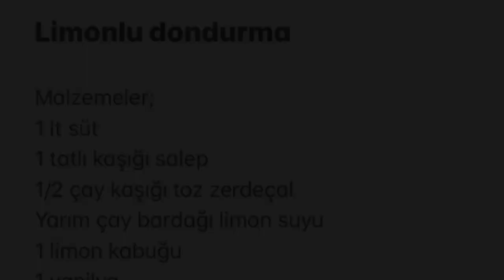LİMONLU DONDURMA TARİFİ 🍋 - Ev Yapımı Sağlıklı, Katkısız Dondurma Yapımı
Merhaba bu videomda limonlu dondurma tarifi veriyorum. Sizde sağlıklı, katkısız bir dondurma yemek istiyorum diyorsanız, bu videoyu izleyip, sizde evinizde yapabilirsiniz. İyi seyirler.

Limonlu Dondurma Tarifi

Malzemeler;
1 lt süt
1 tatlı kaşığı orjinal salep
1/2 çay kaşığı toz zerdeçal
1 limon
1 vanilya
1 su bardağı şeker

Afiyet olsun.

Merhaba ben Sibel. Yüksek makinesi mühendisi, kendi alanımda doktora yapan bir öğrenci ve aynı zamanda bir anneyim. Sizlere kendim için severek yaptığım yemek, spor, vlog, çocuklar için oyun ve hayata dair her şey ile ilgili kendi tavsiyelerimi youtube kanalım aracılığı ile sizlerle paylaşmak istiyorum. Bu amaçla böyle bir kanal oluşturarak daha büyük bir kitleye ulaşmak istedim. Yorumlarınızı ve video fikirlerinizi bana her zaman yazabilirsiniz.

Sevgiler.